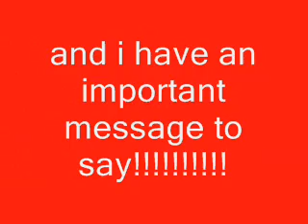BIG TF2 ANNOUCMENT